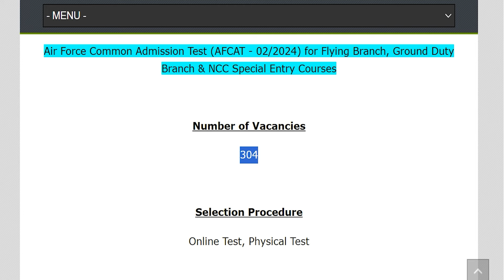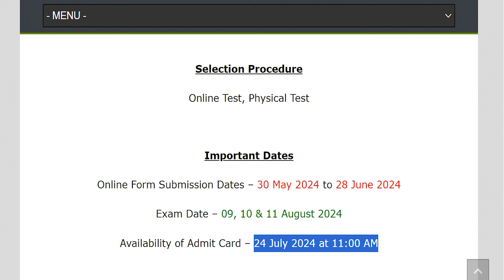AFCAT Admit Card 2024 Kaise Download Kare || How to Download AFCAT 2 Admit Card 2024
Hey guys, here in this video we are providing you details about AFCAT 2 Admit Card 2024 latest update. Here we are telling you all steps from which you can download AFCAT 2 Admit Card 2024 very easily. For more information related to this News see this video till the end.

If you have queries and suggestion related to AFCAT 2 Admit Card 2024 you can comment in the given below comment box.